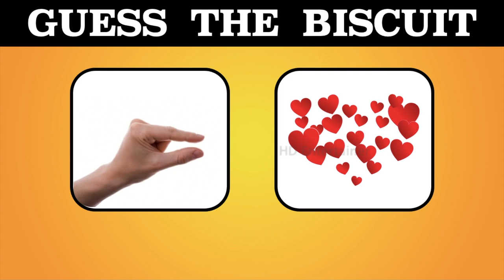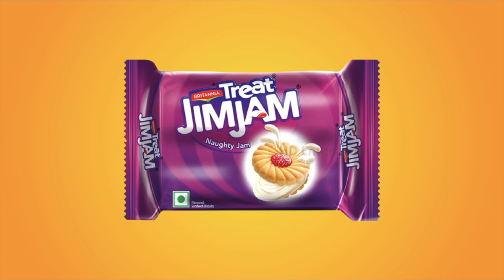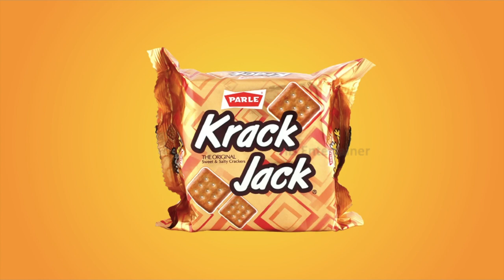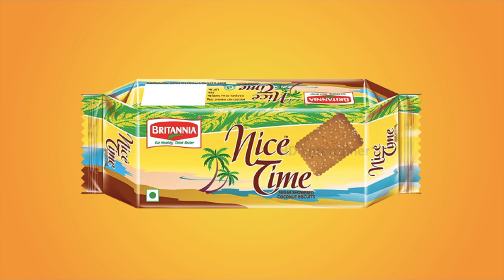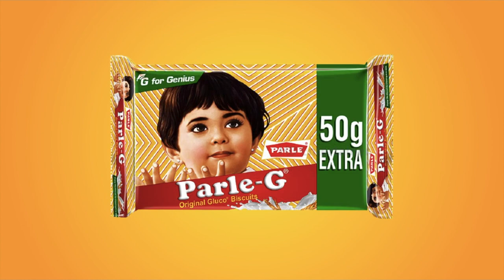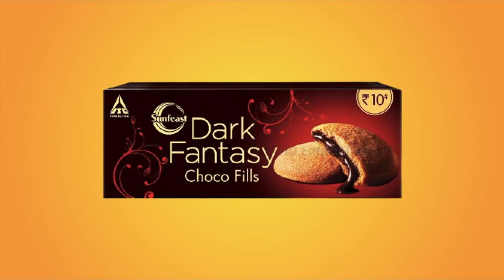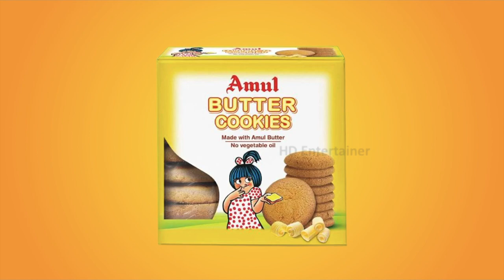Guess the Biscuits | Guessing game in Tamil | Tamil puzzles | Tamil riddles | Biscuits challenge